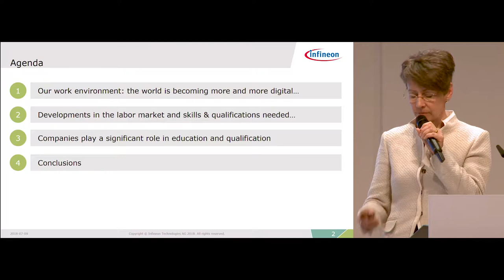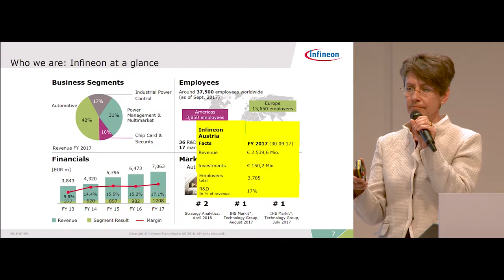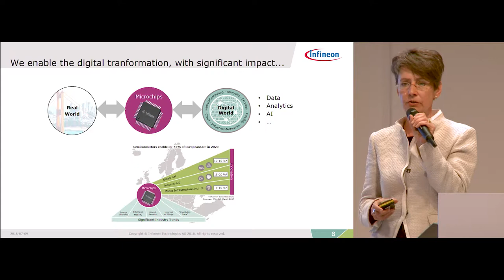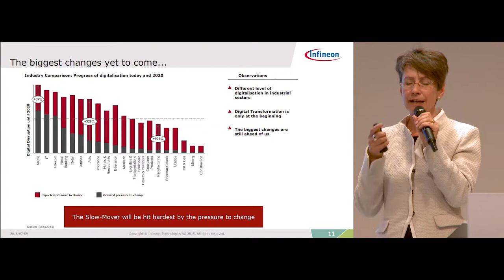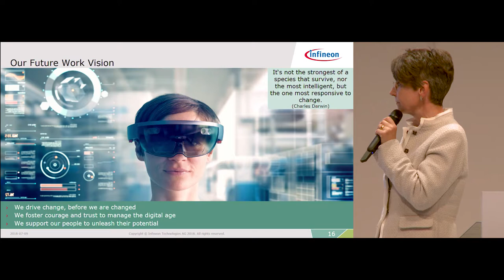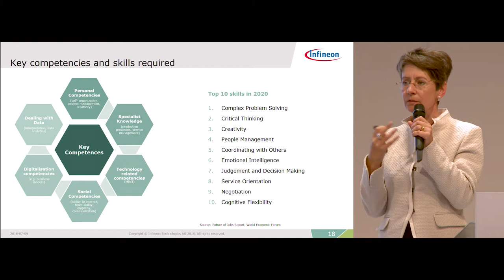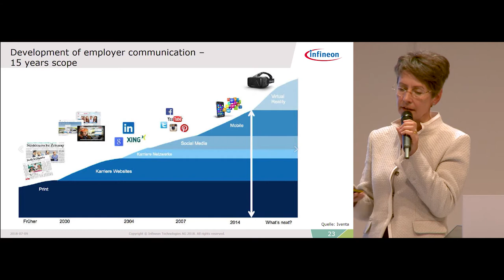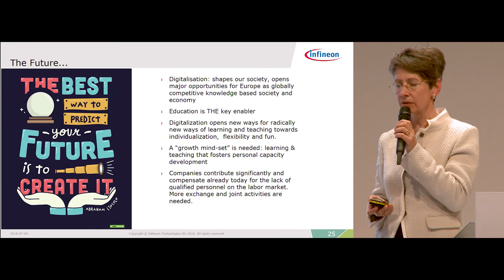Keynote 1: "Future Skills - The Right Mix" (Sabine Herlitschka)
Sabine Herlitschka of Infineon Technologies on digitalisation, key competencies and required skills and the role of companies in education and qualification.